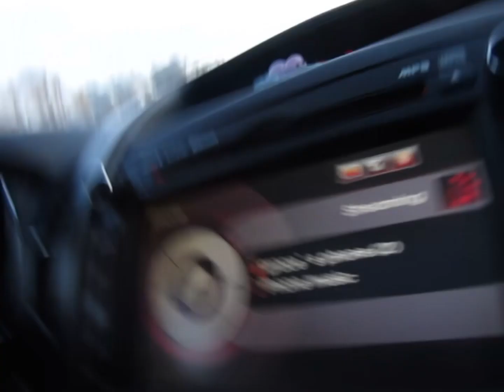night for the fight | eliava li | ‘24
found this from february on my camera so here it is!

hi! let’s be friends ☺︎︎
vsco- @eliava-li